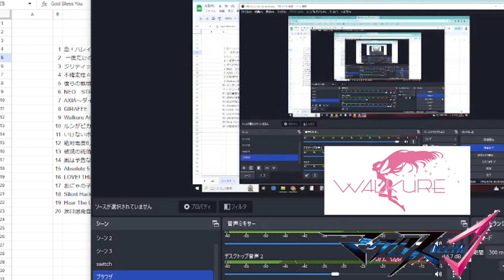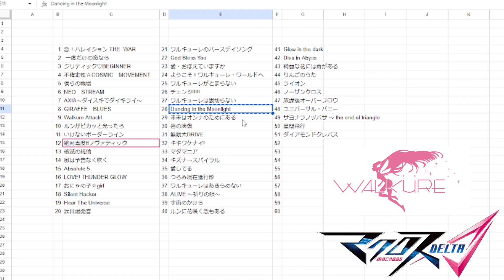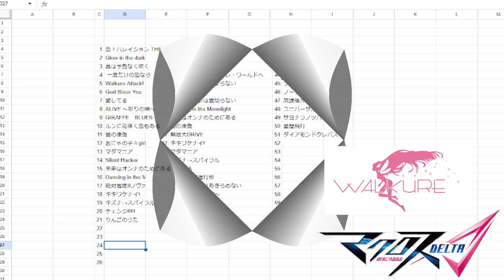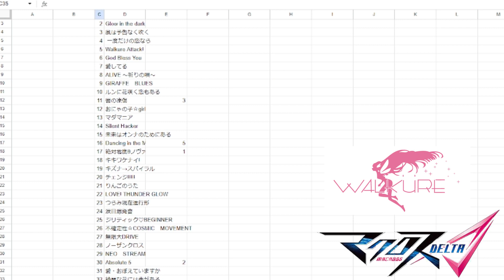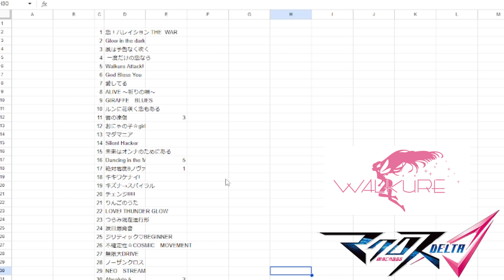KINGDOMが選ぶワルキューレ楽曲5選！GOD余裕で当てれる説！！